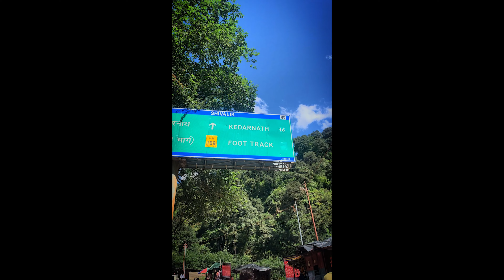KEDARNATH VLOG || Ghaziabad to Kedarnath || Part-3 || ANI